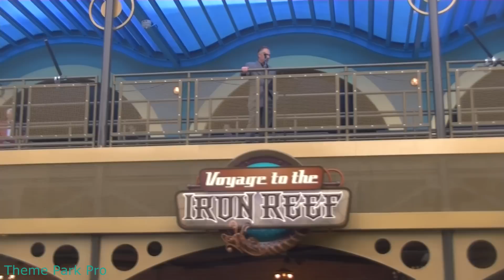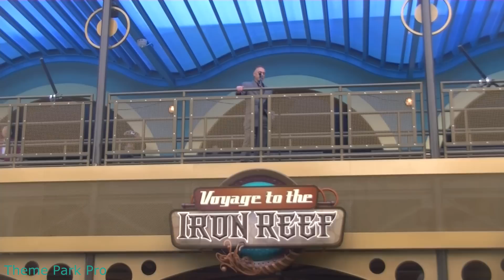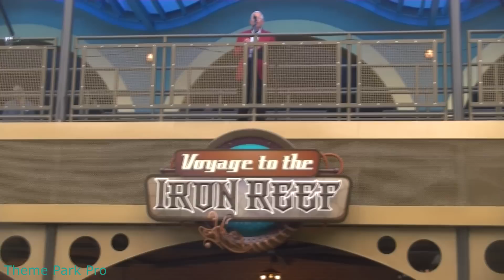Voyage to the Iron Reef Grand Opening Knott's Berry Farm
Follow Theme Park Pro on Facebook and Twitter for theme park news and updates!